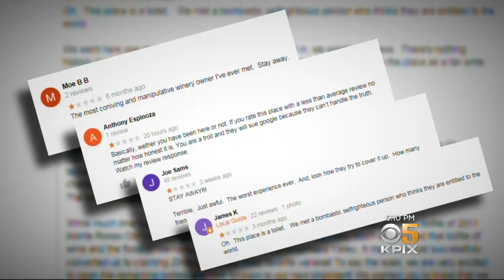St. Helena Winery Sues Google Over Lewd Reviews Online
A tiny Napa Valley winery sued Google in small claims court for not removing reviews of its business which included obscene language. Emily Turner reports. (7-12-18)